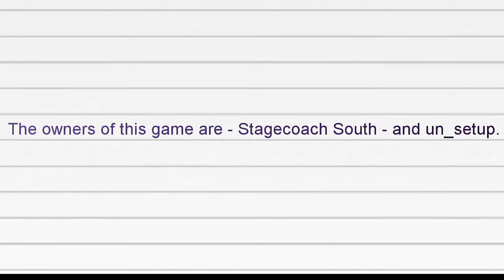Game Review 1 • Leeshire Transport Simulator • Reuploaded